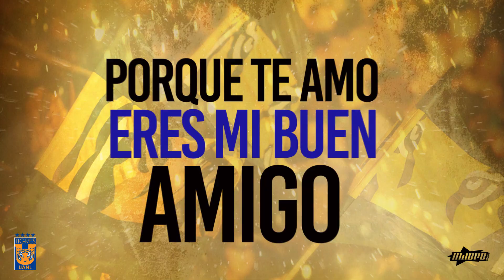Será porque te amo - Tropical Caribe FT. Lokito Wero - Incomparables Vol. 2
Música Oficial de Club Tigres UANL